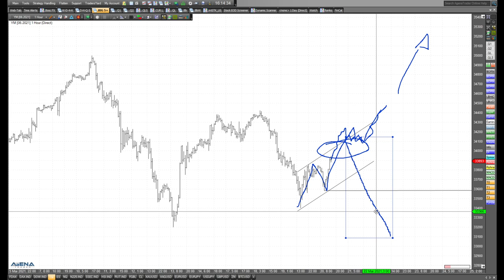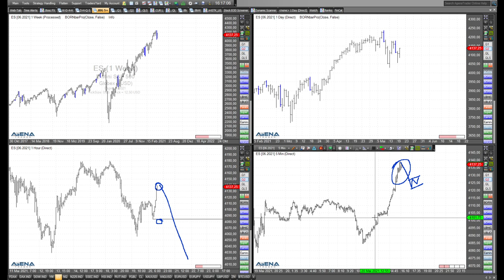Rüdiger Born: Charttechnik im Dow Jones im Fokus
Im folgenden Video schaue ich mir die aktuelle Charttechnik im Dow Jones genauer an. Aber ich werfe auch einen Blick auf den S&P 500.